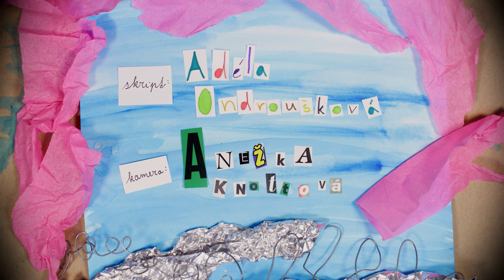Kočičí mňauky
Krátký animovaný film o začarovaném kruhu neekologického chování v současné společnosti a naší celkové otupělosti ke všem problémům, když máme něco dobrého do pusy a stále nám funguje televize.
Film reflektuje netečnost člověka k ekologickým a společenským problémům současného světa. Jedinec usazený doma v bezpečí, podvědomě odmítá vnímat realitu. Nepřipouští si spoluúčast na tomto děsivém procesu.

Film vznikl díky podpoře České rozvojové agentury v rámci projektu "Klimatická spravedlnost aneb filmem proti chudobě a změně klimatu podpořeného v rámci zahraniční rozvojové spolupráce ČR"